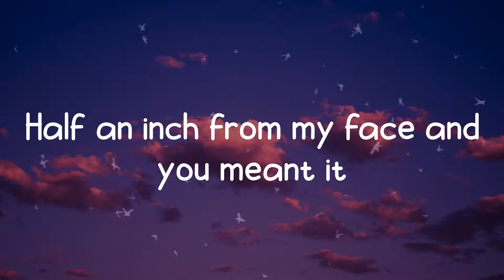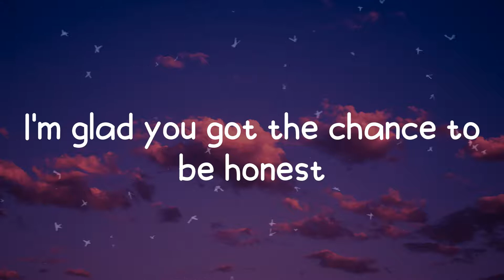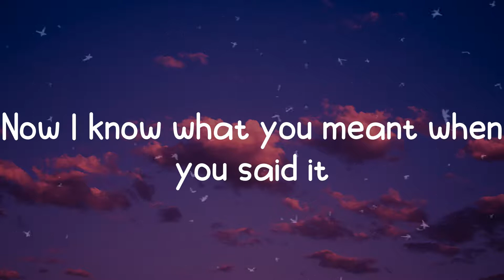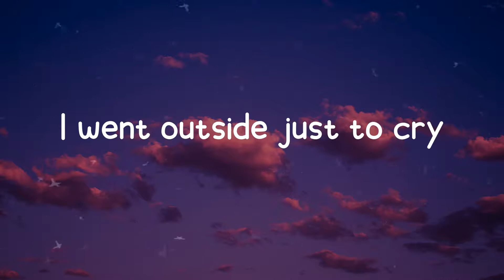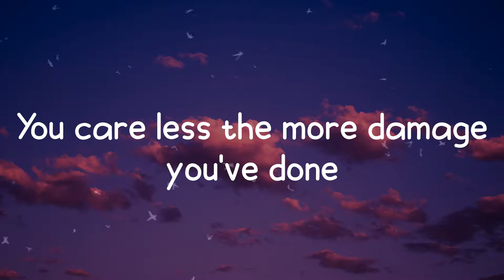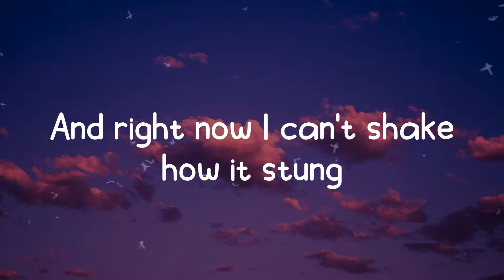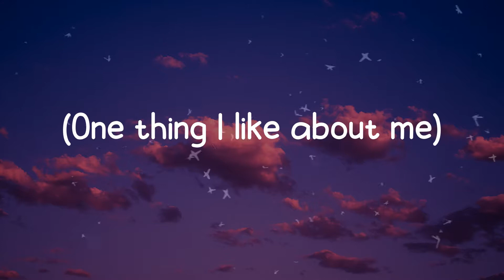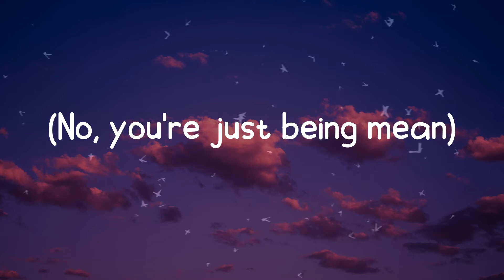MEAN! - Madeline The Person (Lyrics)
Madeline The Person, MEAN!, lyrics MEAN!, MEAN! lyrics, Madeline The Person MEAN!, MEAN! Madeline The Person, Madeline The Person MEAN! lyrics, MEAN! Madeline The Person lyrics, You said I take too much space, audio peach,